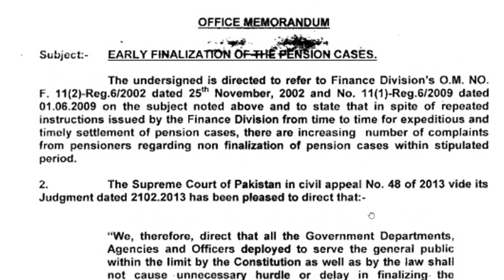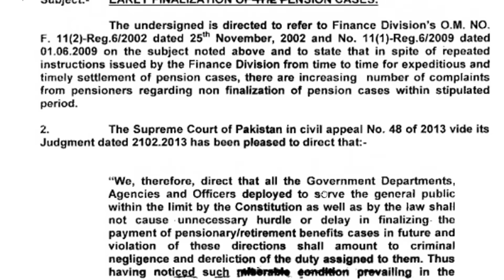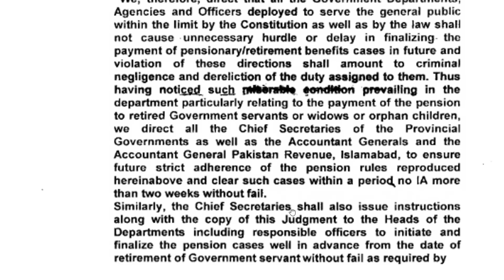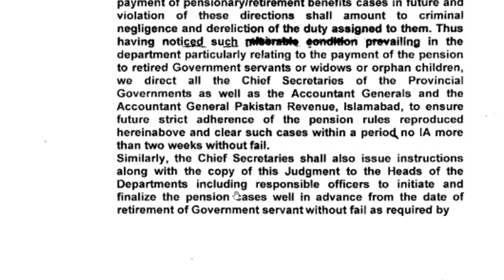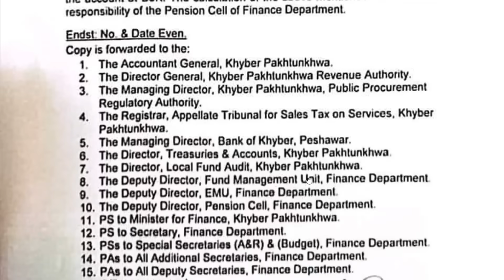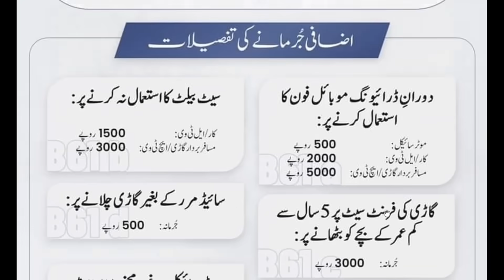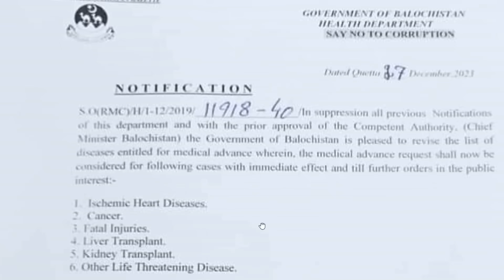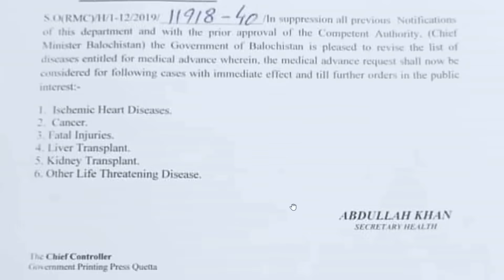Good News for Pensioners and Employees || Pensioners and Family Pensioners update today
Discover the latest uplifting news for pensioners and employees! Empower your financial journey with essential information.